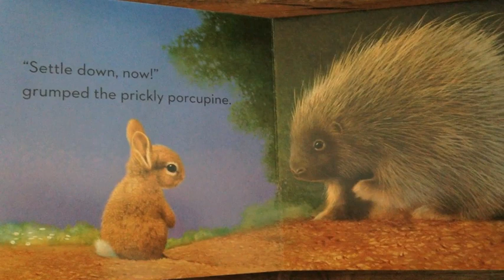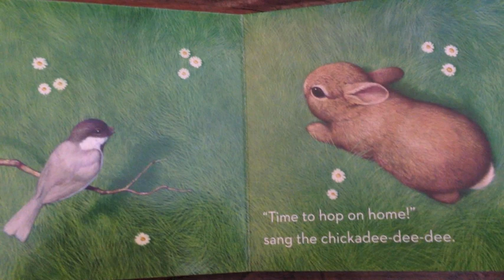Easter Bunny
Little Bunny By Lauren Thompson. A cute story about a bunny on an adventure. Read by SMARTboardideas.com